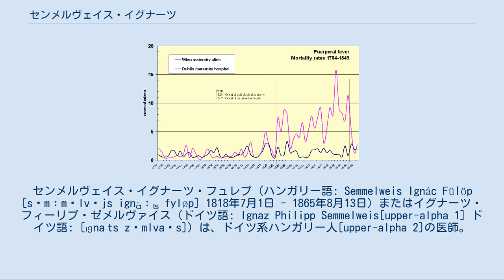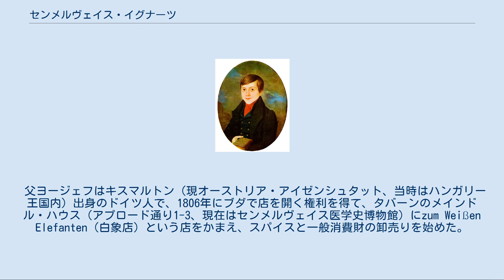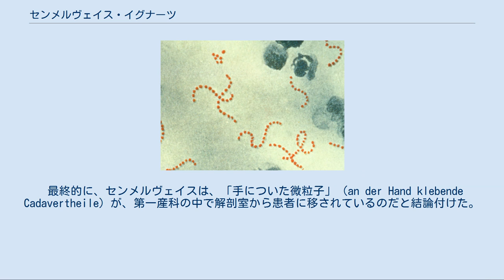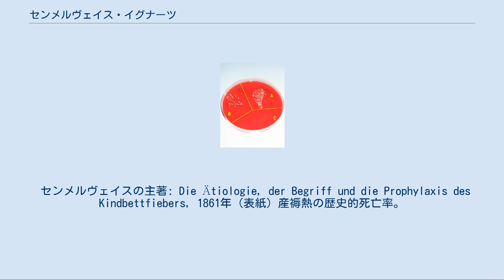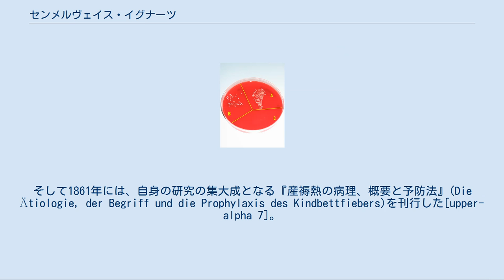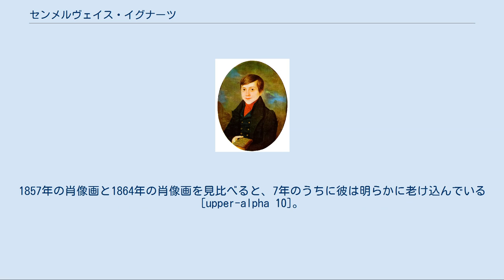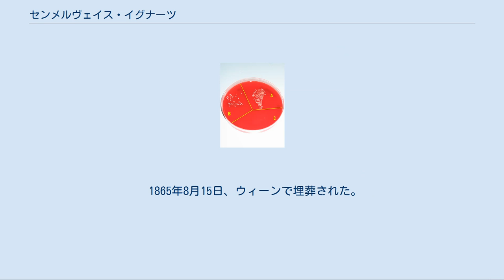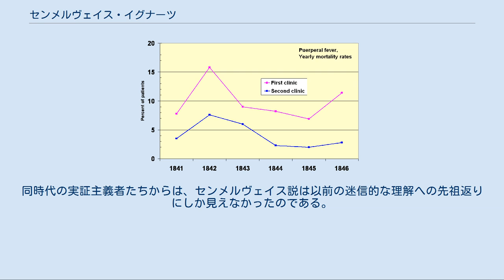センメルヴェイス・イグナーツ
エトヴェシュ・ロラーンド大学の教員
センメルヴェイス・イグナーツ・フュレプ (ハンガリー語: Semmelweis Ignác Fülöp [sɛmːmɛlvɛjs ignɑ̈ːʦ fyløp] 1818年7月1日 - 1865年8月13日) またはイグナーツ・フィーリプ・ゼメルヴァイス (ドイツ語: Ignaz Philipp Semmelweis[upper-alpha 1] ドイツ語: [ɪɡnaːts zɛmlvaɪs]) は、ドイツ系ハンガリー人[upper-alpha 2]の医師。
消毒法の先駆者として知られ、「母親たちの救い主」とも呼ばれる。
19世紀中ごろには産褥熱の発生数が多く、産婦の死亡率も高かった。
特にウィーン総合病院第一産科では、一般的な助産師による出産と比べ死亡率が3倍も高くなっていた。
ここに勤務していたセンメルヴェイスは、産褥熱の発生数を調査し、1847年、産科医が次亜塩素酸カルシウムで手を消毒することで劇的に産婦の死亡率を下げることが出来ることを発見し、"Die Aetiologie, der Begriff und die Prophylaxis des Kindbettfiebers"（産褥熱の病理、概要と予防法）と題した本にまとめて出版した。
 センメルヴェイスは手洗い法が死亡率を1パーセント未満にまで下げられる科学的な証拠を数多く示したが、この方法は当時の医学界に受け入れられず、むしろ彼に怒りを示したり嘲笑したりする医師さえいた。
1865年、センメルヴェイスは神経衰弱に陥り、精神科病棟に入れられた。
そしてここで衛兵から暴行を受けた際の傷がもとで、47歳にして膿血症で死去した。
しかし彼の死後数年を経て、ルイ・パスツールが細菌論を、ジョセフ・リスターが消毒法を確立し、センメルヴェイスの理論は広く認められるようになった。
 母ミュラー・テレーズと、父センメルヴェイス・ヨージェフ センメルヴェイス・イグナーツ（1830年） センメルヴェイス・イグナーツは、1818年7月1日にブダ近郊のタバーン（現在はブダペストの一部）で生まれた。
 父ヨージェフはキスマルトン（現オーストリア・アイゼンシュタット、当時はハンガリー王国内）出身のドイツ人で、1806年にブダで店を開く権利を得て、タバーンのメインドル・ハウス（アプロード通り1-3、現在はセンメルヴェイス医学史博物館）にzum Weißen Elefanten（白象店）という店をかまえ、スパイスと一般消費財の卸売りを始めた。
ヨージェフの商売は成功し、1810年までに車大工ミュラー・フュレプの娘テレーズと結婚した。
イグナーツは、この夫婦の10人の子供のうち5番目の子であった。
 センメルヴェイス・イグナーツは1837年にウィーン大学で法学を学び始めたが、翌年に医学へ転向した。
その理由は分かっていない。
彼は1844年に博士号をとったが、内科の職を取れなかったため産科を専門にすることにした。
彼の師には、カール・フォン・ロキタンスキー、ヨーゼフ・シュコダ、フェルディナント・フォン・ヘブラらがいる。
 テヘラン大学にあるセンメルヴェイスの胸像 1844年7月1日、センメルヴェイスはウィーン産科病院の研修医の助手となり、次いで1846年7月1日、センメルヴェイスはウィーン総合病院第一産院のヨハン・クライン教授の助手となった。
これは現在のチーフレジデントに近い地位であった。
彼の仕事は、教授の回診の準備のために毎朝患者の検査を行い、難産の指揮をとり、学生に教えるなどで、記録をとる事務的な仕事も受け持っていた。
しかし同年10月20日、前任者のフランツ・ブライト博士が突然戻ってきたため、センメルヴェイスは降格させられた。
翌1847年3月20日にフランツ・ブライト博士がテュービンゲンの大学教授に転任したため、センメルヴェイスは元の職に復帰した。
 産科の制度は、非嫡出子が殺される（子殺し）問題に対処するためにヨーロッパ全土で導入が進んでいた。
恵まれない環境の女性でも無料で医療が受けられる代わりに、産婦たちは医師や助産師の訓練台とされた。
ウィーン総合病院には2つの産科があり、第一産科では産婦の10パーセントが産褥熱などにより死亡していた。
一方で第...